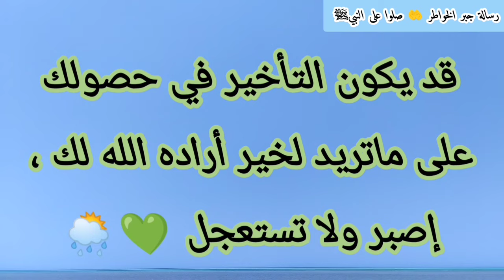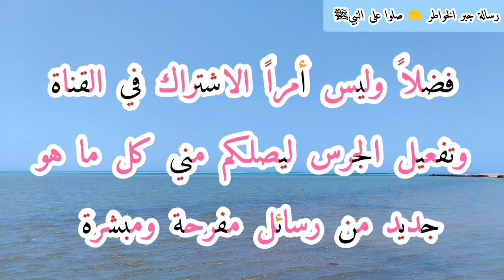رسالة لك✍🏻ابشروا لعل هذا العام ينتهي بشئ يطيب روحك وقلبك 💞 سيجبرك الجبار ويرضيك بفرح وعوض جميل🤵🏻👰🏻👬👌